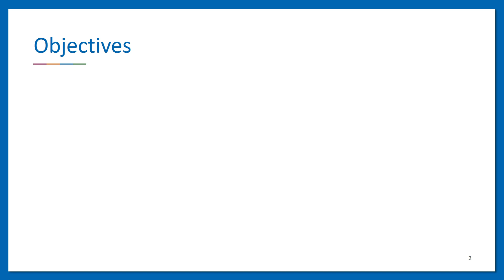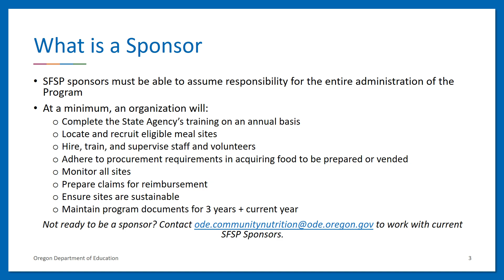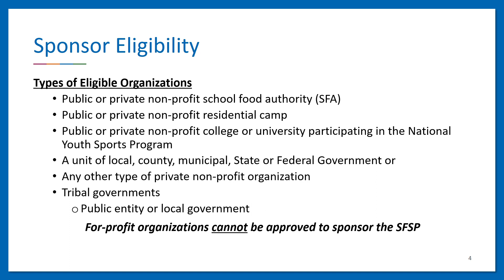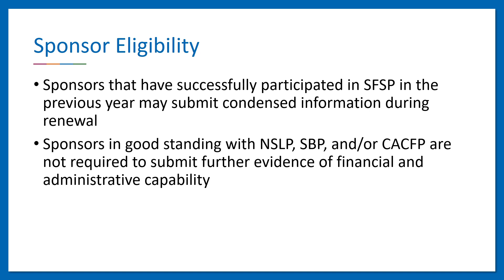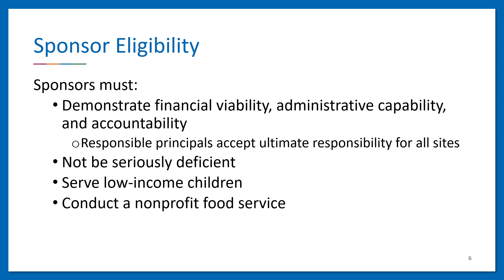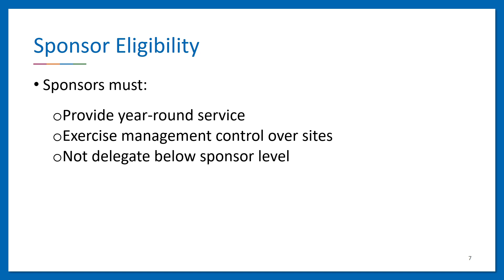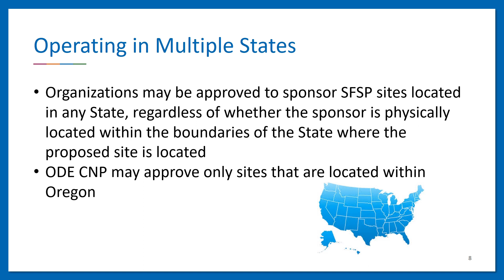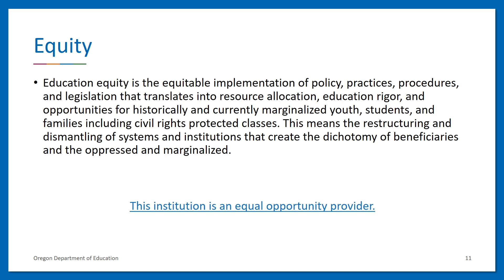Summer Food Service Program Basics: Sponsor Eligibility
This training is to assist potential Summer Food Service Program (SFSP) sponsor applicants on identifying if their organization would qualify to be a SFSP sponsor. Presented by the Oregon Department of Education Child Nutrition Programs (ODE CNP).

USDA Nondiscrimination Statement
In accordance with federal civil rights law and U.S. Department of Agriculture (USDA) civil rights regulations and policies, this institution is prohibited from discriminating on the basis of race, color, national origin, sex (including gender identity and sexual orientation), disability, age, or reprisal or retaliation for prior civil rights activity.

Program information may be made available in languages other than English. Persons with disabilities who require alternative means of communication to obtain program information (e.g., Braille, large print, audiotape, American Sign Language), should contact the responsible state or local agency that administers the program or USDA's TARGET Center at (voice and TTY) or contact USDA through the Federal Relay Service at .

To file a program discrimination complaint, a Complainant should complete a Form AD-3027, USDA Program Discrimination Complaint Form which can be obtained
The letter must contain the complainant's name, address, telephone number, and a written description of the alleged discriminatory action in sufficient detail to inform the Assistant Secretary for Civil Rights (ASCR) about the nature and date of an alleged civil rights violation. The completed AD-3027 form or letter must be submitted to USDA by:

mail:
U.S. Department of Agriculture
Office of the Assistant Secretary for Civil Rights
1400 Independence Avenue, SW
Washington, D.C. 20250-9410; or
fax: